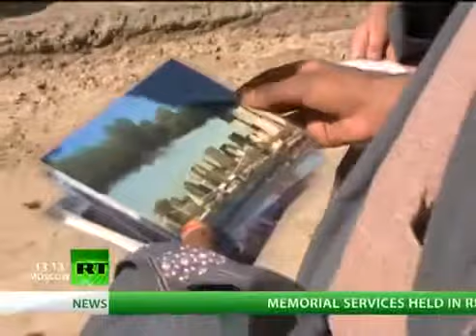90 Percent of Afghans oblivious to 9 11 Attacks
I think it says it all. No wonder theyb hate us, they don't even know why we're there! An old video from my old account. Can't merge videos so the ones worth reposting are here.